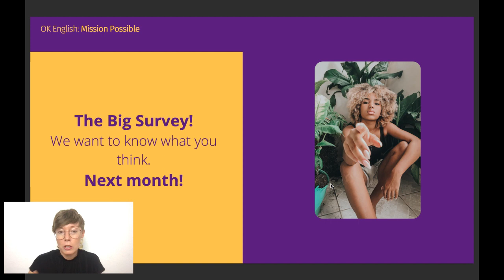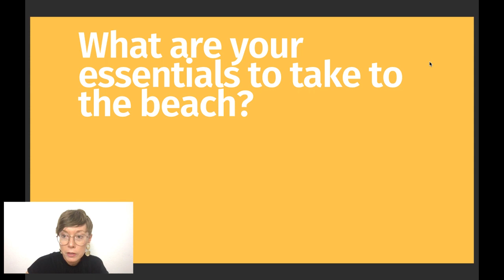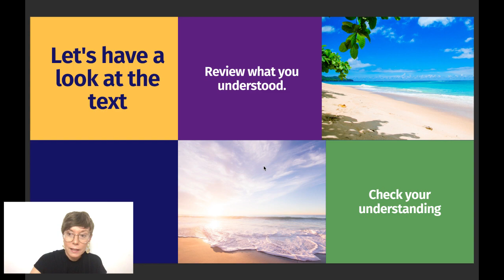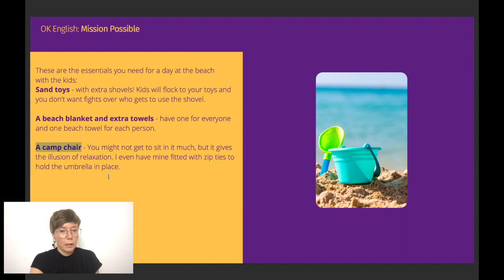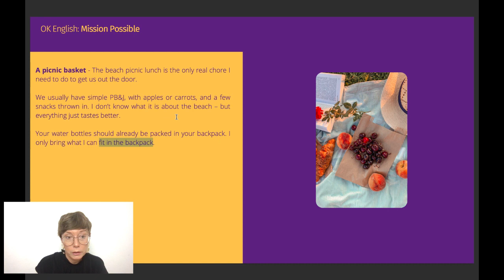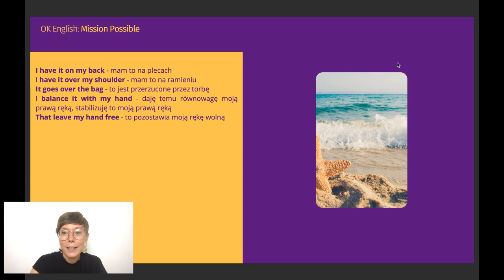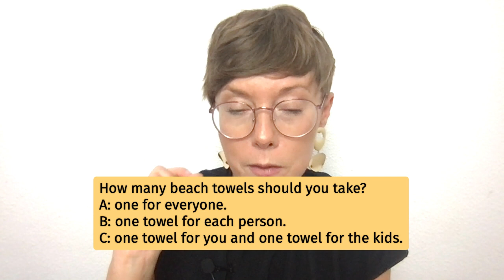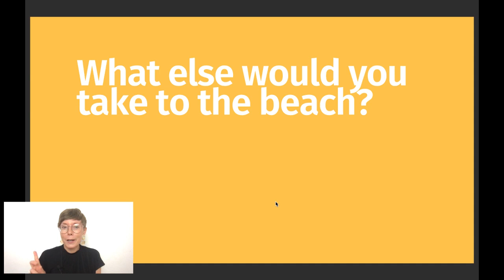What to take to the beach and how one parent can take i tall? | Lekcja angielskiego na żywo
Nagranie z 5.07, godzina 9:00.
Na tej lekcji poznasz słownictwo związane z tym, co zabrać ze sobą na plażę, oraz poćwiczysz rozumienie ze słuchu.
Zajrzyj także tutaj:
Webinar OK English: